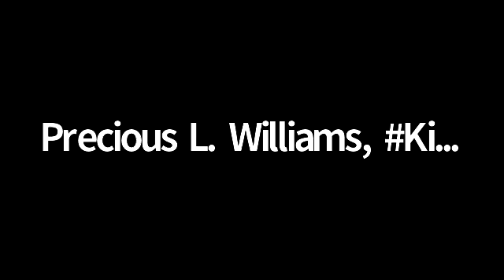Why Do I Love Doing What I Do?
Queens,

Good evening!  Here is a short video with my explaining my "Why."  Let me know what you think!

Precious